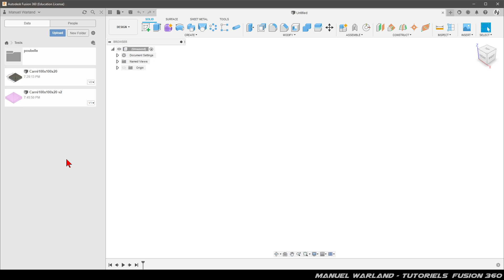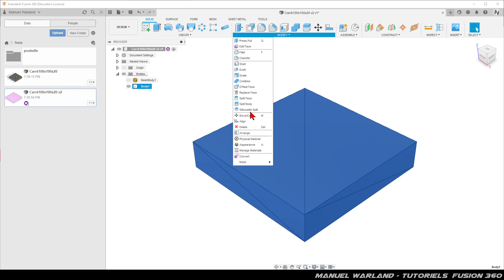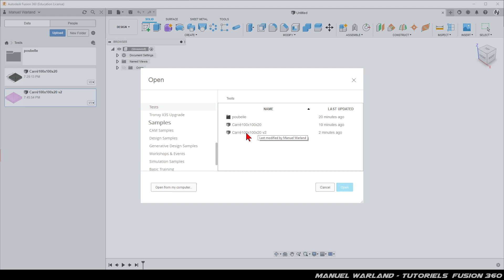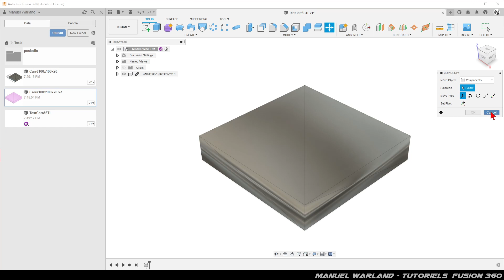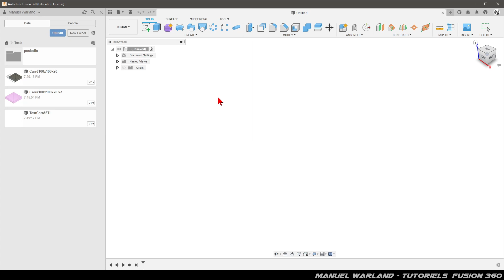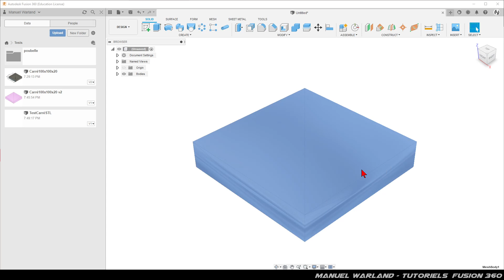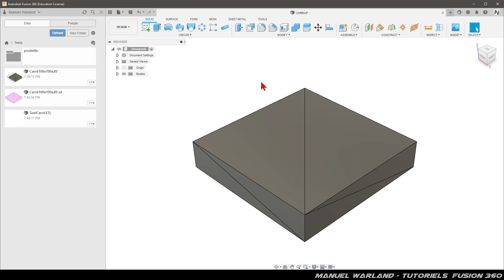Fusion 360 - STL Problème de taille - 10x trop grand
Pourquoi y a t'il des problèmes de tailles ? ... La raison est tout simplement qu'un fichier STL ne contient pas  d'indications d'unités. Il contient les dimensions, bien sur, mais on ne sait pas (à l'intérieur du fichier) s'il s'agit de mètres, centimètres, millimètres, inches, foot, etc...

Par défaut l'unité utilisée par Fusion 360 est le centimètre, et c'est l'unité utilisée par Fusion lorsqu'on IMPORTE, puisqu'il ouvre un fichier externe sans aucune référence. Une fois le fichier ouvert, il utilise l'unité choisie dans préférences, et AFFICHE donc des millimètres.

Bien Cordialement
Manuel Warland

Tutoriels de John Frogg (+ de 250 tutos en PDF)

En vous remerciant d'avance.